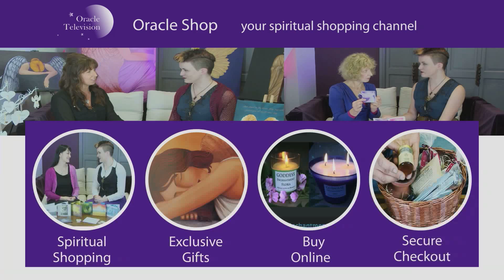Welcome to the Oracle Shop, your Spiritual Shopping Channel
Visit the Oracle Shop and find wonderful spiritual gifts and services available from inspired conscious businesses within the mind body spirit industry.